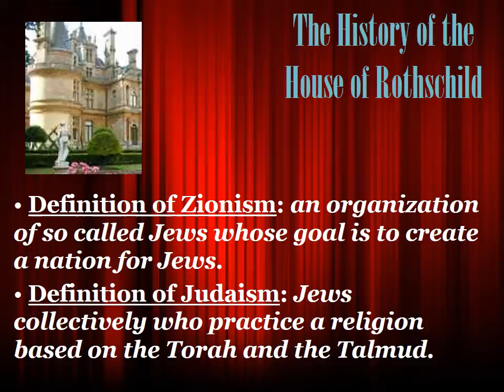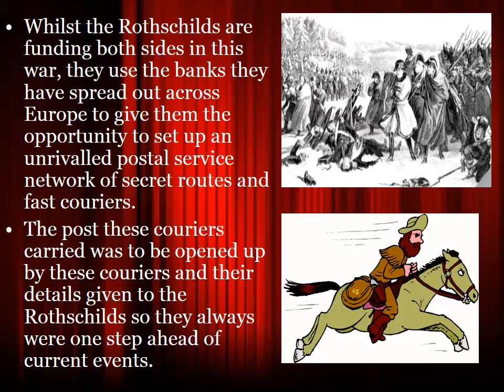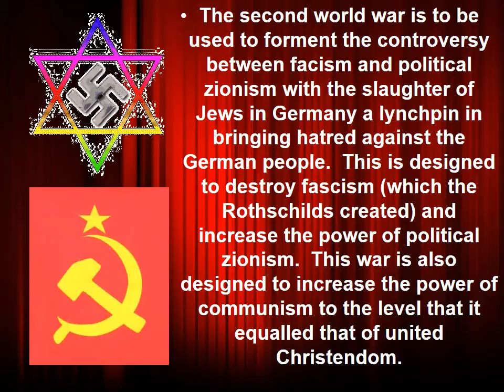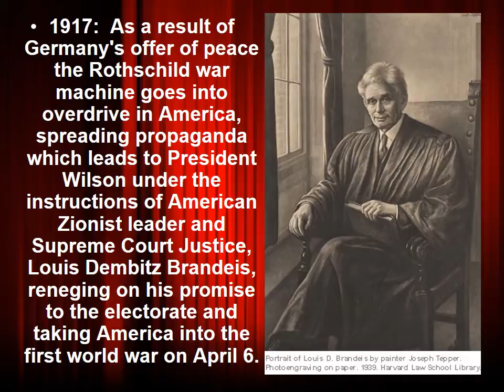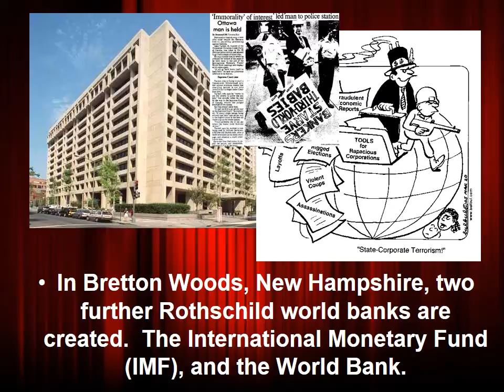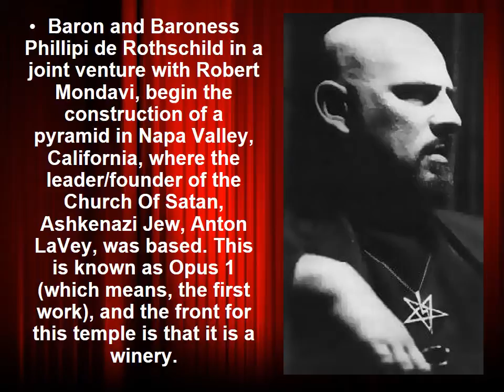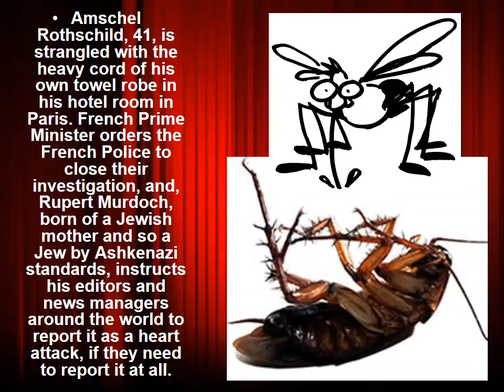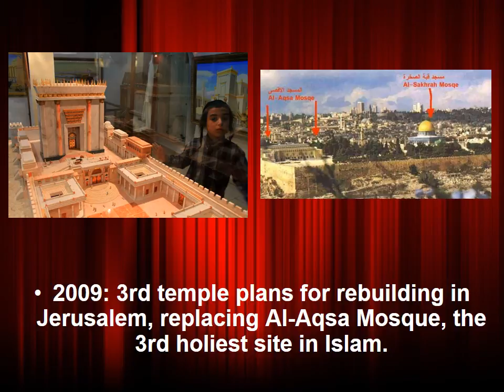Rothschilds Timeline HD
CONTROL = KNOWLEDGE = OUR MINDS = DECEPTION/BRAINWASHING/MANIPULATION
WE ARE SLAVES AND SLAVES ARE NOT SUPPOSED TO BE INFORMED PROPERLY!!!

Another good presentation: Rothschilds timeline i will share with you informative videos until i can! I will fight for my freedom i can't force you into anything it must be your free will. Do not follow orders, do not obey, don't be control. Think for yourself remember John F. Kennedy words:  FREE and independent!!! INFORM YOURSELF PROPERLY